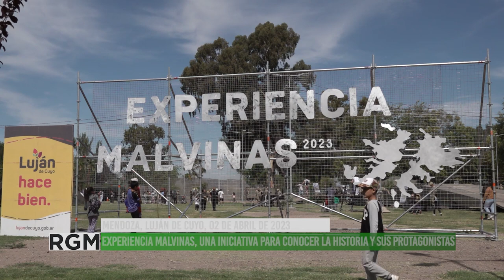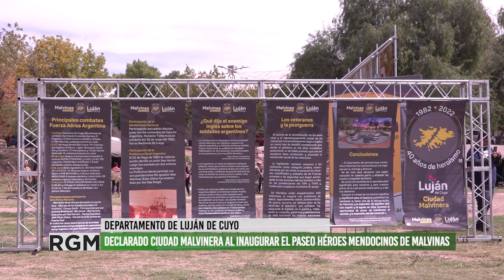Experiencia Malvinas, una iniciativa para conocer la historia y sus protagonista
A partir del Día del Veterano y de los Caídos en la guerra de Malvinas, el municipio de Luján de Cuyo organizó dos días de actividades para disfrutar la Experiencia Malvinas.
Este evento, pretende acercar a la comunidad todo el trabajo que realizan las Fuerzas Armadas, el Ejercito Argentino y el municipio, dando protagonismo los veteranos de Malvinas.